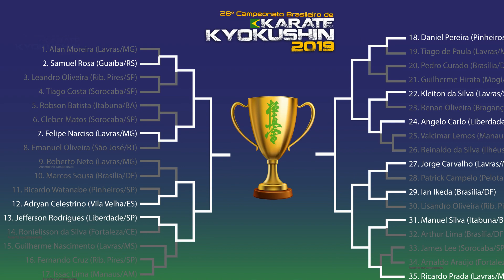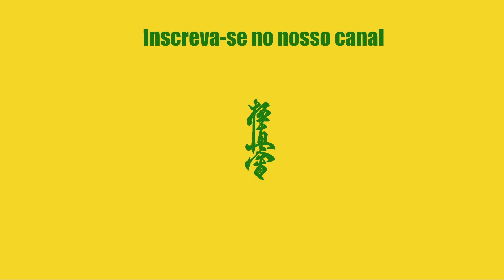Angelo Carlo Vs. Kleiton da Silva - Campeonato Brasileiro de Kyokushin 2019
Angelo Carlo (Liberdade - SP)
Kleiton da Silva (Lavras - MG)
Juiz central: Fabiano Silva

28º Campeonato Brasileiro de Karate Kyokushin
Local: CooperCotia Atlético Clube
Data: 26/05/2019

Equipe voluntária para a produção deste vídeo
Fábio Kacuta, Fernando Hanashiro, Gustavo Ogata, Hélio Sabato, Jéssica Yumi Araujo, Tamires Eguti de Jesus e Yoshiaki Tanaka